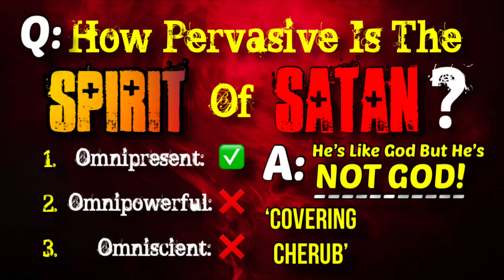How Pervasive Is The Spirit Of Satan? (Omnipresent VS Omniscient & Omni Powerful)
All glory to Yeshua! The result of sin is death! & “it is finished.” - Yeshua Hamashiach (Jesus Christ)

6.🔥 If you don’t listen you WON’T be RAPTURED, WHAT TO DO: God’s Last Warning: The Final Holiday ‘Season’ (FOLLOW THE LAW!)

BREAK FREE FROM SATAN’S LIES!

The Gospel (By Michael):
1. God’s Will - Free Will - Empathy (Golden Rule) & Why Does God Allow Evil? (Rapture & Jesus Soon!)

God’s 5 Warnings:
1. God’s 5 Warnings (1 Year Ago):
2. God’ 5 Warnings Have Come To Pass (After 1 Year): God’s Last Prophetic Message Thru His Last Prophet (For The Gentiles):
1. Father's warning to Israel on Tammuz 17 (Day Moses Broke Tablets) - those who pick up guns will die!

The Flat Earth & God
Watch The Rockets:
3. The Truth For The Bride: Exposed